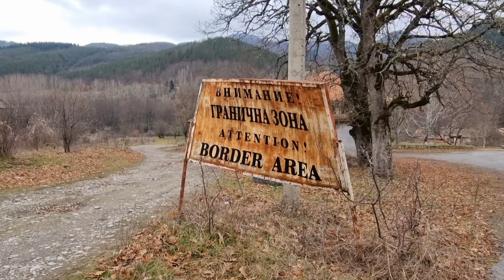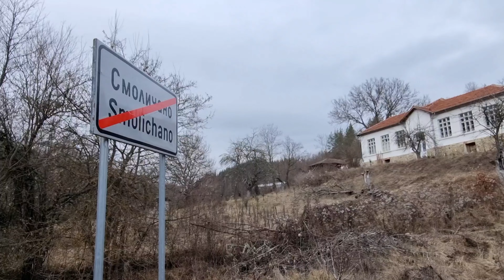The Bulgarian Alaska